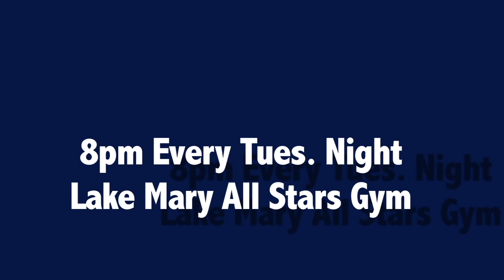Instructional Parkour Freerunning beginners guide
which meets at 8pm every Sat night at Lake Mary All Stars gym off ronald regan blvd in longwood, florida.